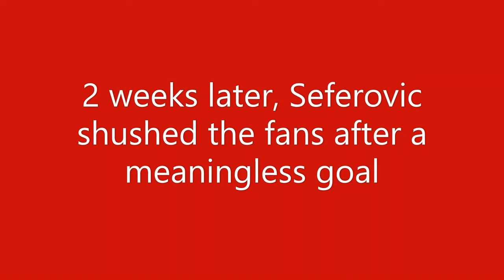Haris Seferovic ❯ Galatasaray | Missed Goals & Skills | HD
Haris Seferovic missed chances.
Haris Seferovic  ❯ Galatasaray